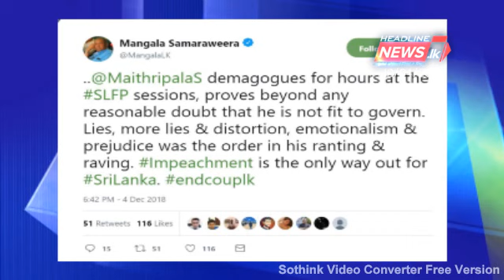‘Headline News’ - විකල්ප රූපවාහිනි ප්‍රවෘත්ති විකාශනය 2018.12.04